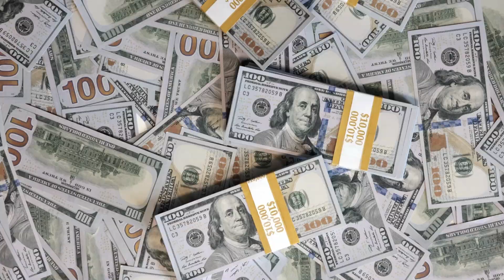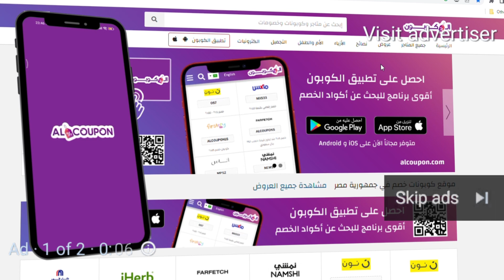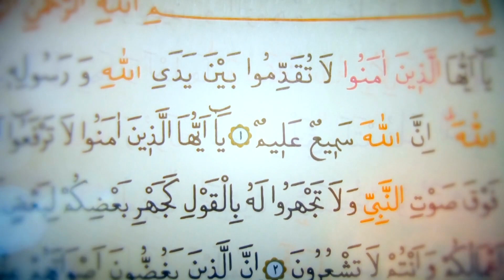٧ حاجات فشلت إني أعملها (الجانب المظلم من حياتي)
حاجات فشلت إني أعملها في حياتي
لماذا نفشل في تحقيق أهدافنا؟
ــــــــــــــــــــــــــــــــــــــــــــــــــــــــــــــــــــــــــــــــــــــــــــــــــــــــــــــــــــــــــــــــــــــــــــــــــــــــــــــــ
رابط موقع الكوبون:

ــــــــــــــــــــــــــــــــــــــــــــــــــــــــــــــــــــــــــــــــــــــــــــــــــــــــــــــــــــــــــــــــــــــــــــــــــــــــــــــــ
رابط القناة الجديدة: